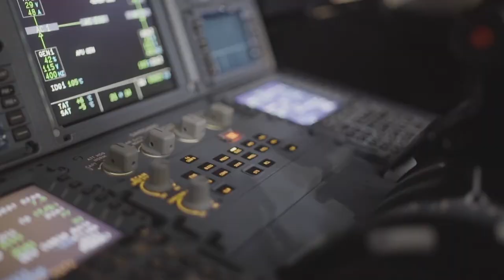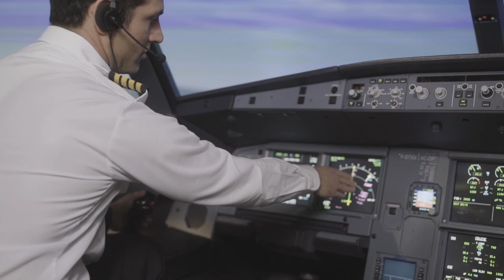Episode 8: The Power of Positivity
Seeing the proverbial glass as half full when there is so much bad news probably seems challenging, if not completely ridiculous. But as CAE’s Patrick Botter learned during his discussion with @susythepilot, staying positive gives you the power to push through difficult times and prepare for clearer skies. Listen to her inspirational message and practical tips in this week’s CAE Pilot Podcast.

for Susy’s inspirational message to pilots during COVID 19.